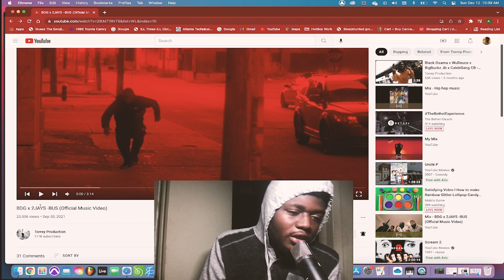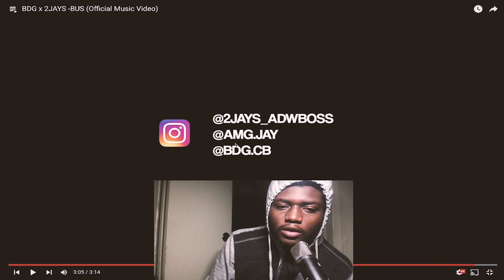BDG x 2JAYS BUS Official Music Video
BDG x 2Jays !!  Hot Up & Coming Artist  !!
Go Support !! Download All BDG Tapes !!

Go Follow : IG @ bdg.cb / @ 2jays_adwboss / @ amg.jay